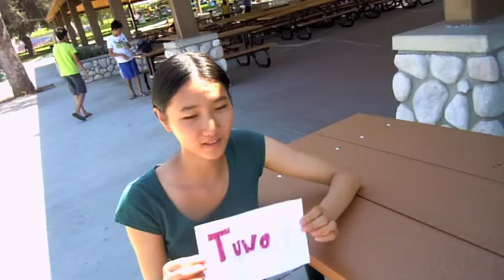Irregular preterite verb song (Rude) period 3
Ms. Dominguez spanish project. Preterite verbs. Period 3
Truong Aaron ,  Wu Maxine , Tran Timothy , Yamashiro Kelsey , Yee Valerie , & Tang Tommy.